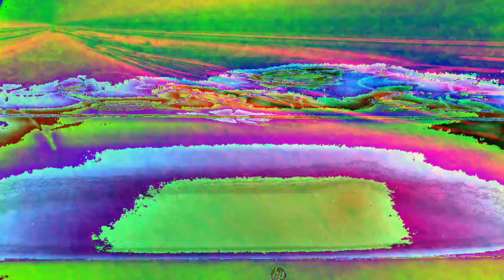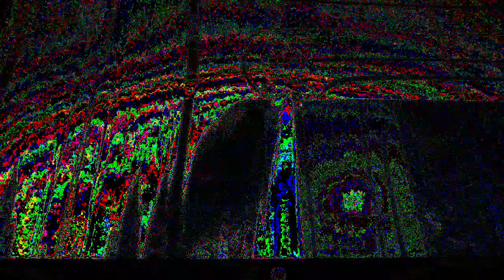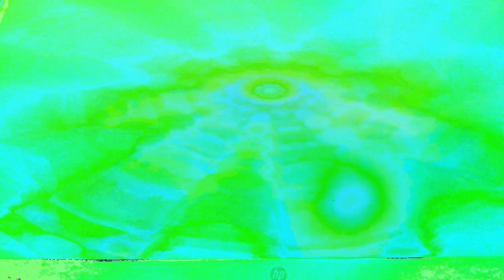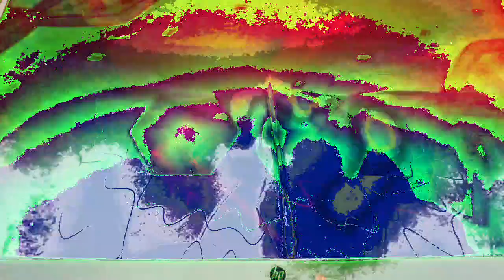Movie 22 12 09 16h12m12s part of the 10 minute video collection *Photosensitivity Warning*